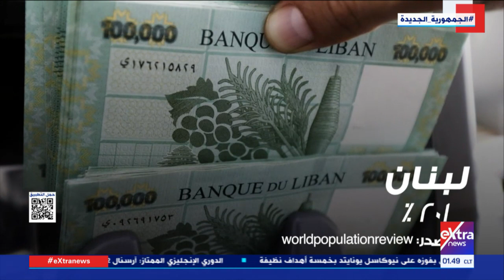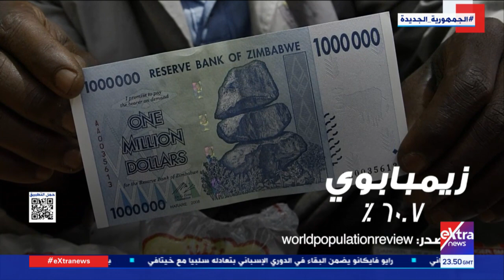دول العالم تعاني من ارتفاع الأسعار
9 مايو 2022